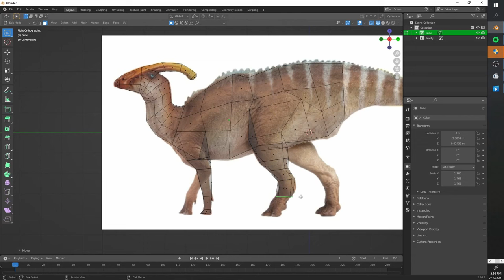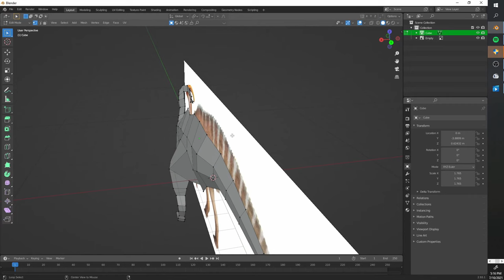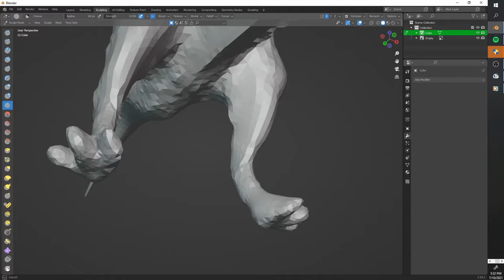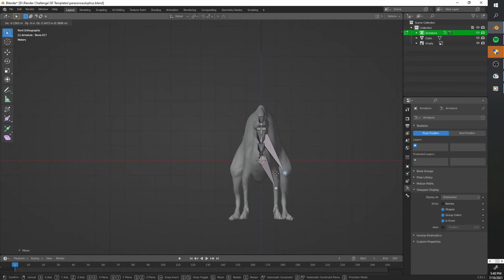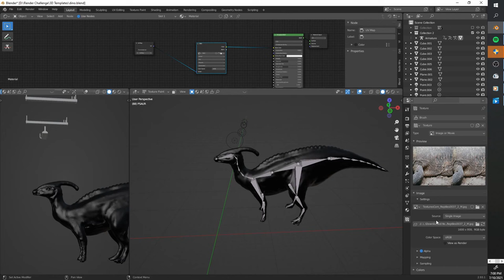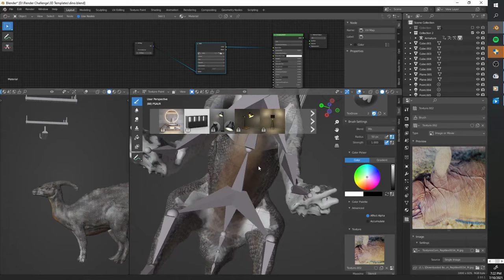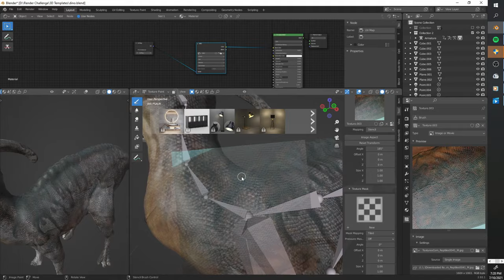Dinosaur Speed Art | Blender 2.93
First serious attempt at sculpting/texture painting. Hope you enjoy!

PC Specs:
Windows 10 Home
AMD Ryzen 7 3800X 3.90GHz x64 Processor
32 GB RAM

Blender 2.93 Speed Sculpt